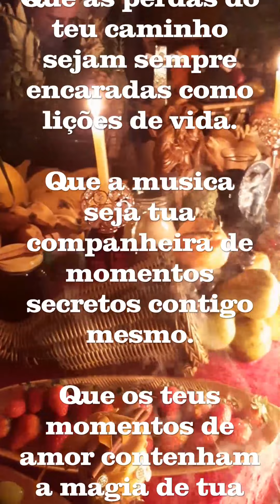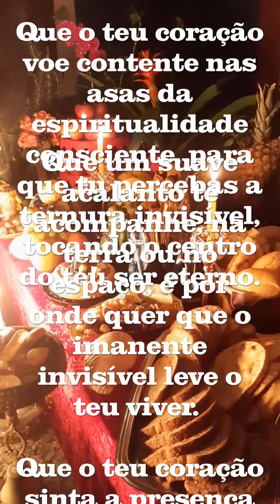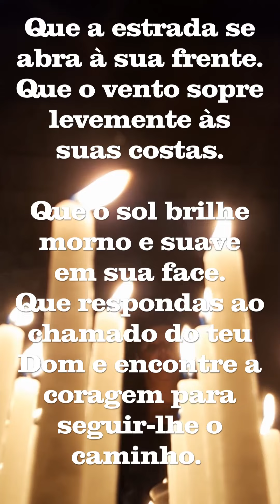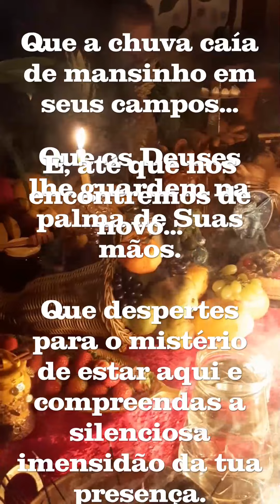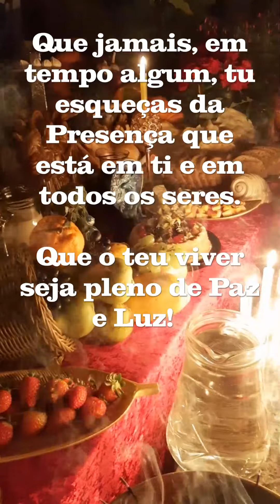Prece Celta - Cenas do Ritual Banquete dos Deuses